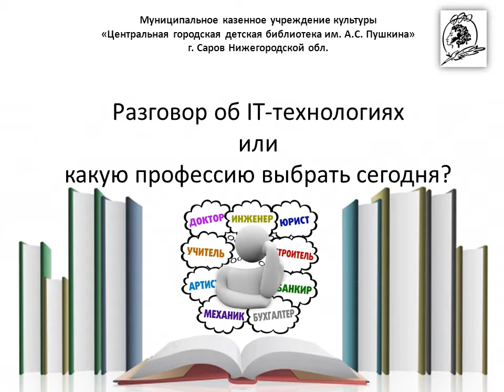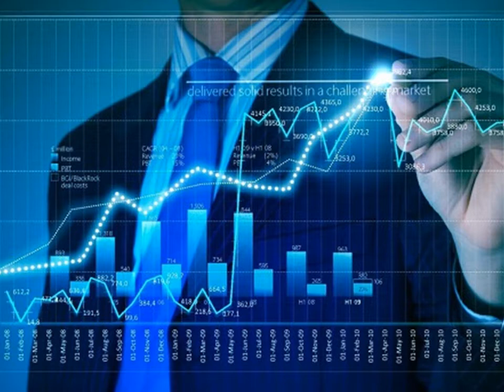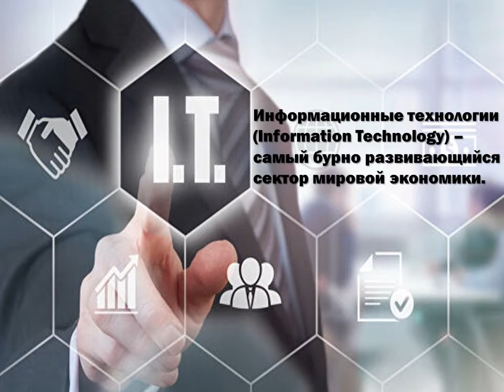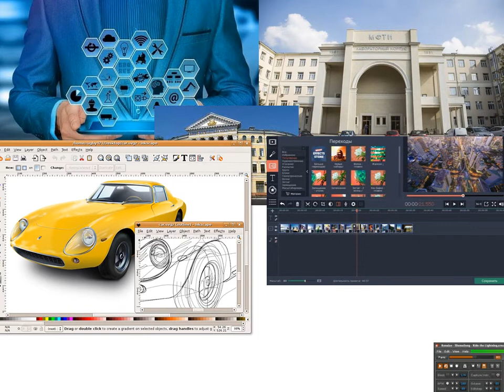"Разговор об IT-технологиях или какую профессию выбрать сегодня?"